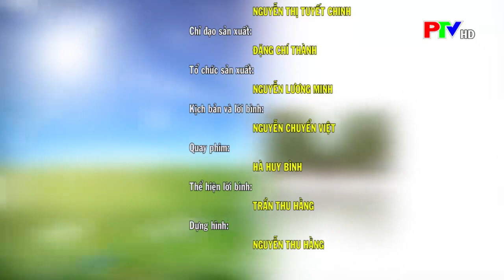Hiệu quả mô hình chăn nuôi lơn rừng lai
Khuyến nông Phú Thọ - Trang thông tin hữu ích cho khách hàng thông thái được sử dụng và tiếp cận sản phẩm an toàn Đất Tổ. Địa chỉ tin cậy cho người có nhu cầu học hỏi và chia sẻ kinh nghiệm sản xuất, kinh doanh mặt hàng Nông lâm nghiệp - Chăn nuôi - Thủy sản...
*** SĐT tư vấn kỹ thuật, con giống: c Hạnh 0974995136